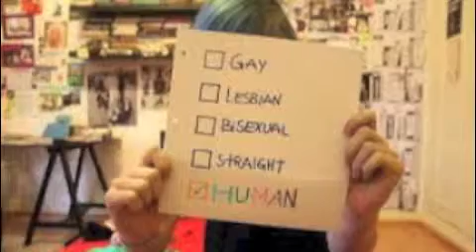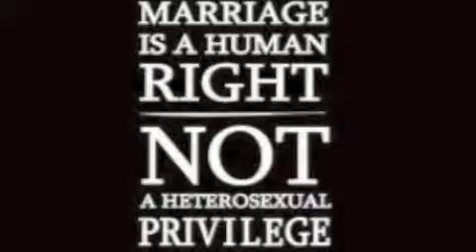Zach Wahls- Nicole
A student made video about Zach Wahls